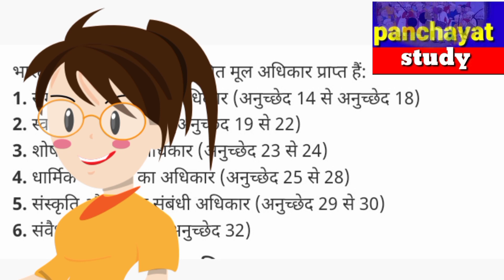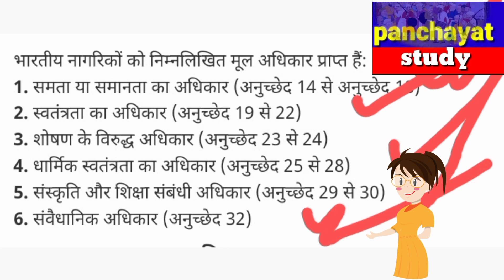भारतीयों के मौलिक अधिकार क्या हैॅ || Bhartiya Nagrik to kya Adhikar hai